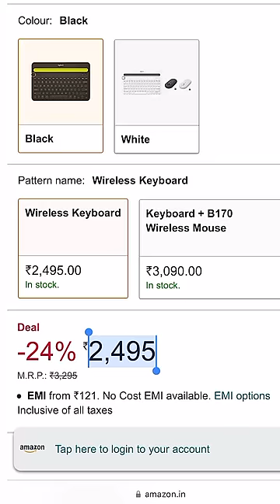இந்த ⌨ Keyboard 🔥 Vera Level..பண்ணுதே.!😱